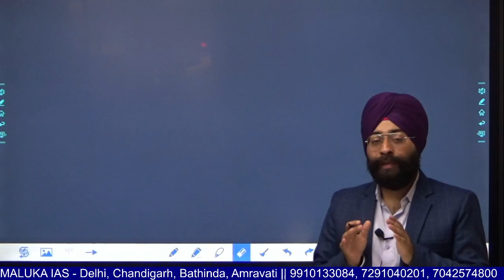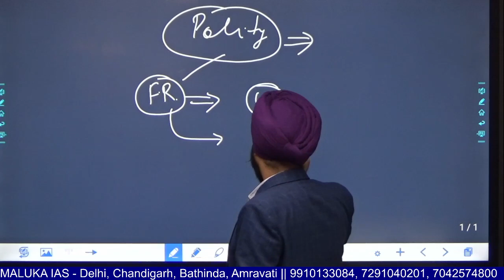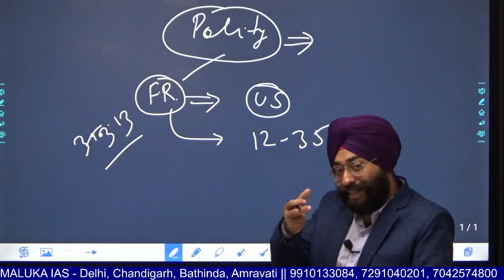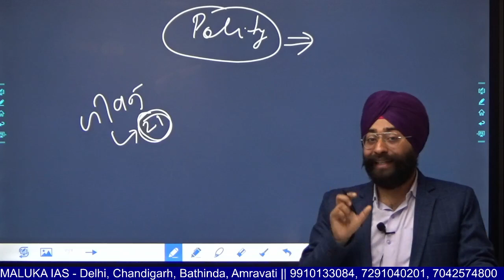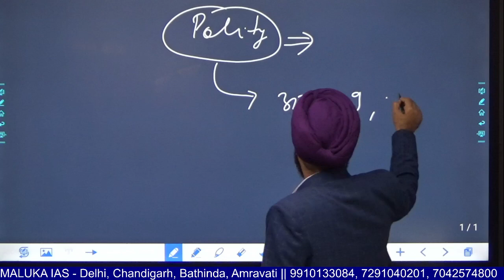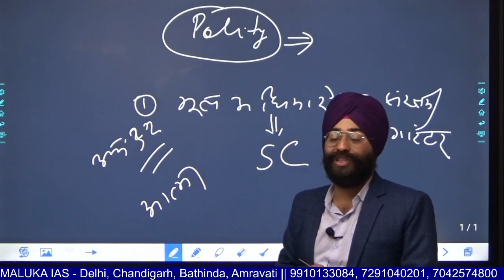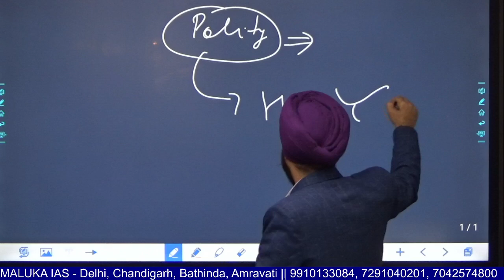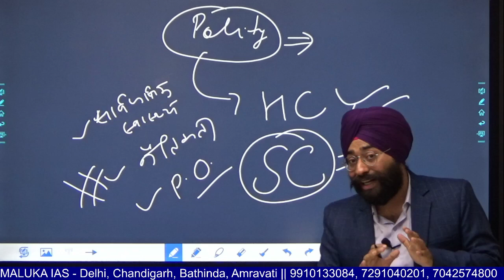Prelims Booster Series | Polity | PART 3 | MALUKA IAS